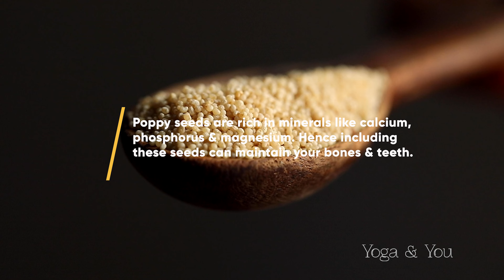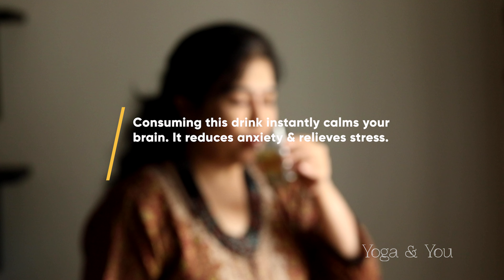Health Benefits of Poppy seeds | Remedy for Stress Relief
Poppy seeds are oil rich with a nutty flavor. They are extensively used in Indian cooking. They have a very good nutritional value.